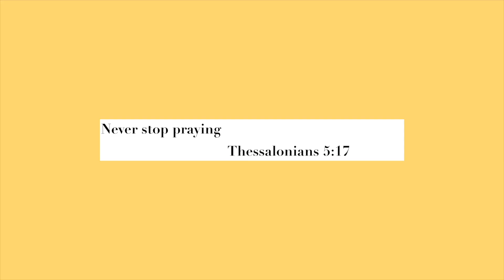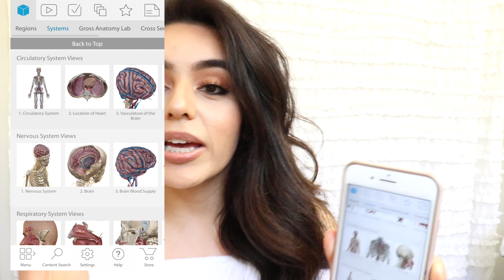Study Tips That Helped Me Get Into UCLA | Nursing Prerequisites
Hope this helps all my pre nursing students out there! These are some tips that helped me get through my nursing pre-requisites. Reminder, you’re more than welcome to leave any prayer requests down below 🤍